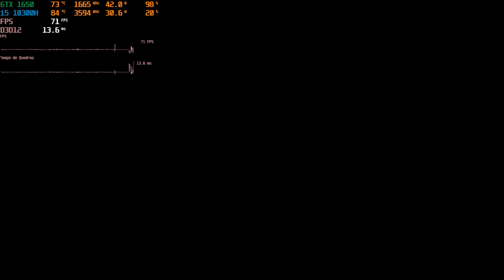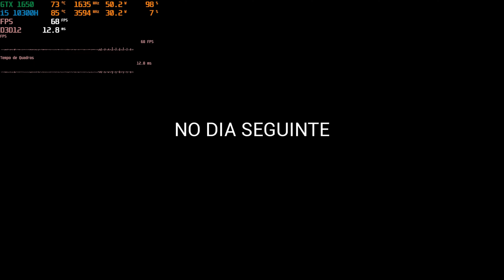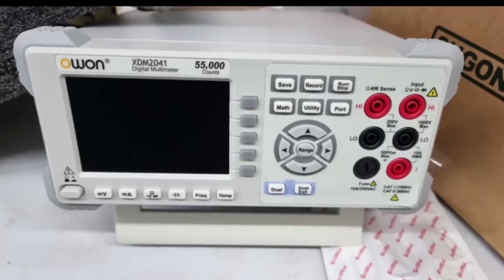F I S T Forged In Shadow Torch ULTRA GTX 1650 Lenovo gaming 3i